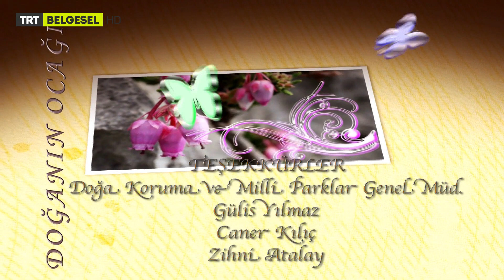Doğanın Ocağı 10